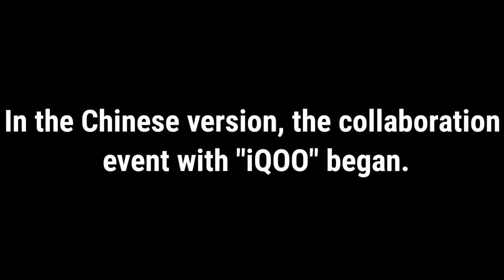Codm Season 10 Battle Pass Characters Leaks 2022 | Season 9 Free Rewards Leaks Codm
All gameplay footage recorded by My device in 1080p.